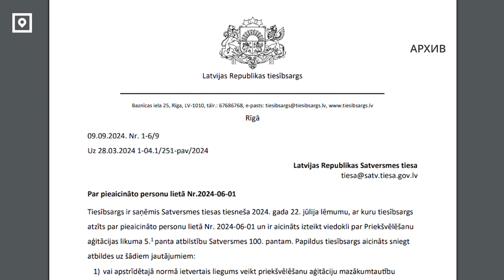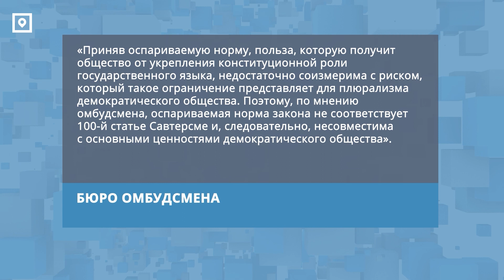Агитация на русском – бюро омбудсмена выступило против ограничений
Запрет агитации на русском языке противоречит конституции – бюро омбудсмена выступило против ограничений, которые Сейм принял прошлым летом. Их сейчас рассматривает также Суд Сатверсме.